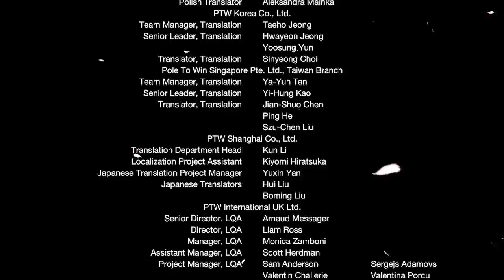86/367: Credits MonHun Rise